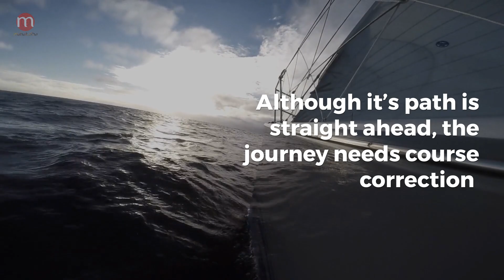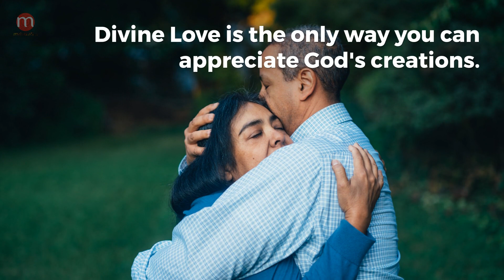Paramahansa Yogananda | 5 Transforming Lessons Of Kriya Yoga | Self Realization | God Realization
You are watching " Paramahansa Yogananda | 5 Transforming Lessons Of Kriya Yoga | Self Realization | God Realization"

☀️ This and many more healing mantras (100+) are included in Mahakatha's Ancient Chants from India - Gold Edition